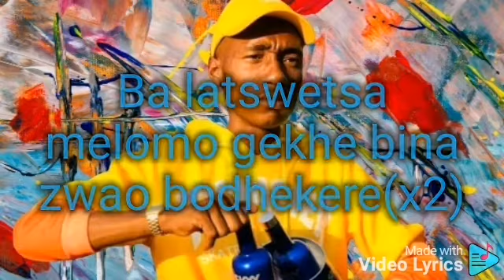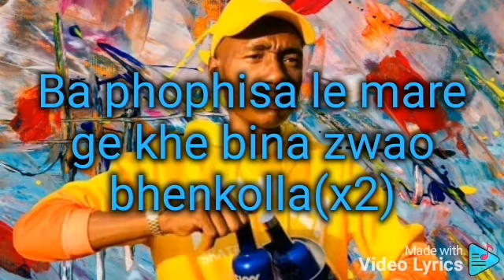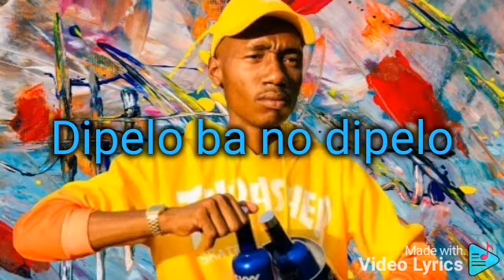Master Betho - Dipelo(lyrics) feat Blaza The Man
The lyrics for Master Betho latest single called dipelo featuring Blaza the man.